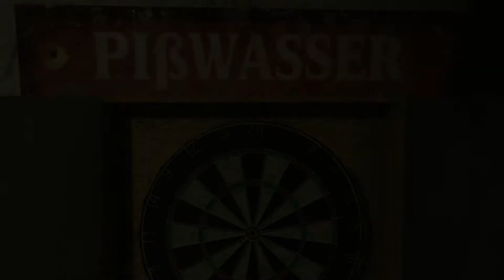GTA V Story #26 »HD+« ► Kopfgeldjäger für Maude ◄ LET´S PLAY GRAND THEFT AUTO V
Aber so wie ich mich anstelle wird sie mir bald keine Aufträge mehr geben :D